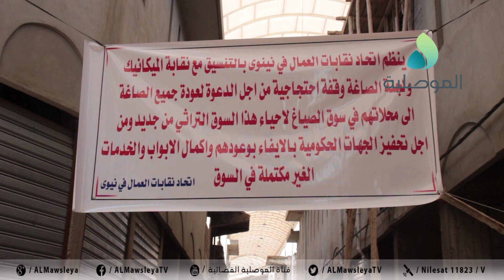اتحاد نقابات عمال نينوى ينظم وقفة احتجاجية في سوق الصاغة للمطالبة باعادة اعماره وتوفير الخدمات